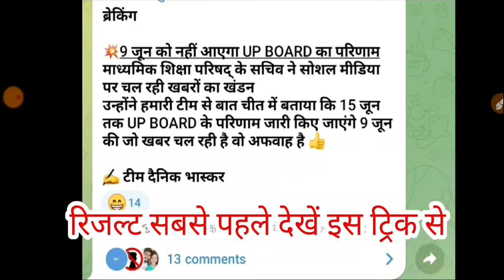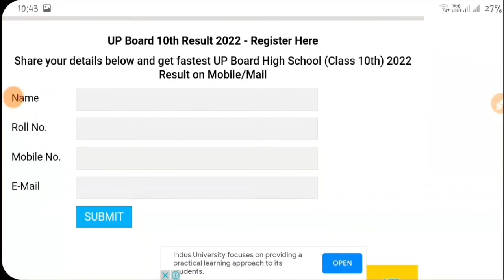UP Board 10th,12th Result 2022 Updates, 9 जून को नहीं आएगा 10वीं और 12वीं का रिजल्ट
up board exam result kab ayega